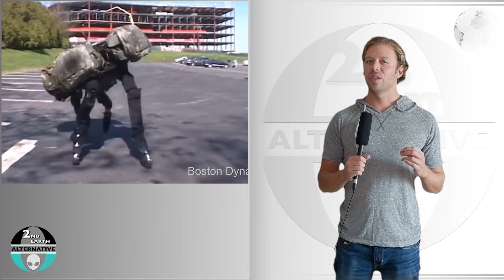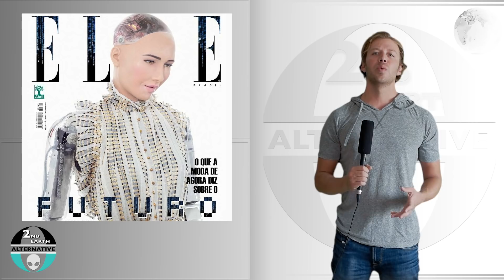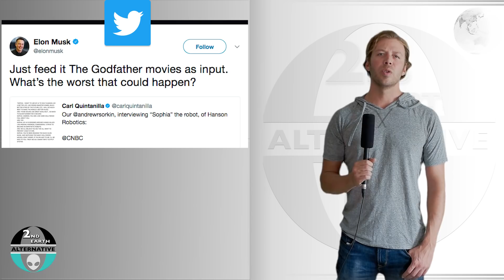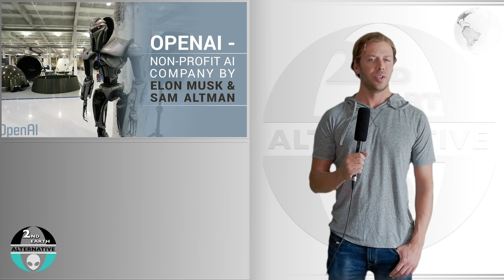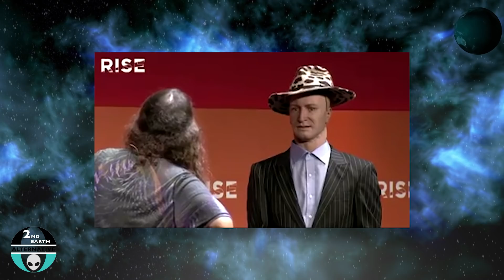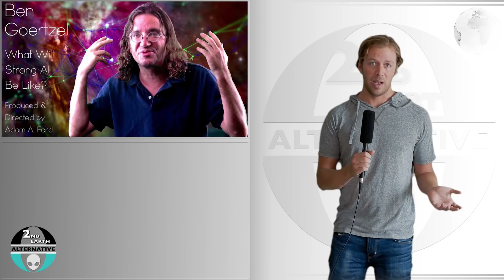The Dangers of Artificial Intelligence - Robot Sophia makes fun of Elon Musk - A.I. 2018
The Dangers of Artificial Intelligence - Robot Sophia jokes and makes fun of Elon Musk - A.I. 2017 - 2ndEarth Alternative (22/04/2017). Is automation about to take over the workforce? Is Artificial "General" Intelligence a legitimate threat and danger to humanity, or is is A.G.I just a Sci-Fi fantasy?

One of my favorite reads:
"Sapiens" by Yuval Noah Harari

Robots are more advanced than many of us may think. They are fully capable of having real world conversations, and have the mental and cognitive structures to eventually surpass humanity in 3-5 years according to Hanson Robotic chief scientist Ben Goertzel.

Elon Musk with his Artificial Intelligence company OpenAI, which studies the potential dangers associated with A.I. has been adamantly warning humanity that Artificial Intelligence poses one of the biggest impending dangers humanity must confront in the coming years.

The Russians are also in the A.I. game, and have essentially built a Terminator like war robot termed Fedor. They have a robot that doesn't just accurately shoots targets, but also drives a car, which puts a whole new terms to the concepts of Self driving cars.